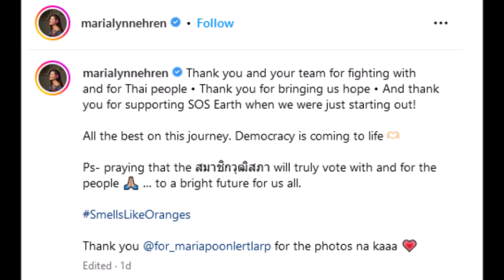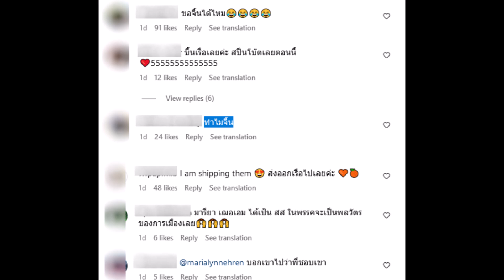มารีญา เปิดภาพคู่ ทิม พิธา ว่าที่นายกฯ แต่สะดุดที่คอมเมนต์